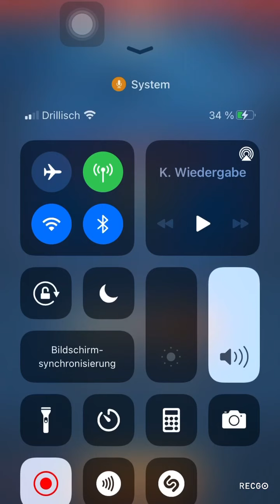Empires and Puzzles Blutiger Kampf 5*, ohne grün (3/5) Noch sind wir dabei